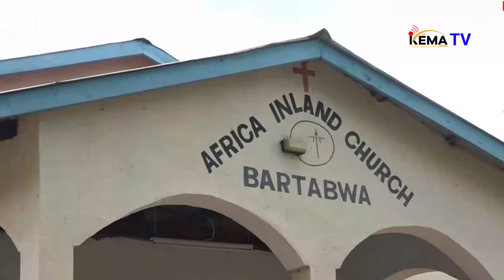Police tough operation in Turkana and Parts of North Rift after Bandits attack 🔥🔥